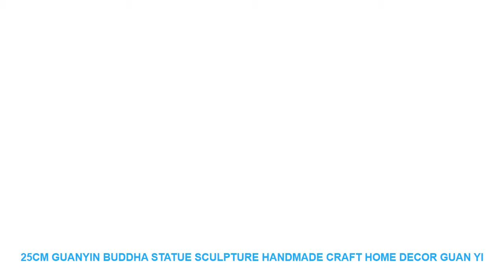25cm Guanyin Buddha statue Sculpture handmade Craft Home decor Guan yi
Material : Lacquerware
Theme : Buddhism
Regional Feature : China
Brand Name : HUNGL YERN
Name : Guanyin
Material : Raw lacquer and linen
Size : Custom
Style : Religious
Regional Feature : India
Craftsmanship : Hand Made

Craft
Material : Raw lacquer
Advantages : Light and Can be saved for a long time.
In addition : All styles of statue can be made of different material?such as Resin?Wood?Clay and Raw lacquer
Size
L?18cm
W?16cm
H?25cm
All the sizes of our Buddha statues are customizable?so the delivery time may be longer.
FAQ
Q:Can the price be negotiated?
A:Yes.
Q:Can I choose the materials and sizes myself?
A:Of course.
Intangible Cultural Heritage.
Our purpose is to carry forward Chinese traditional culture and publicize our company. If you like our works we can talk about them in detail.Craft
Material : Raw lacquer
Size
L?18cm
W?16cm
H?25cm
FAQ
A:Yes.
A:Of course.
Intangible Cultural Heritage.
Our purpose is to carry forward Chinese traditional culture and publicize our company. If you like our works we can talk about them in detail.

Similar Product
500Ml Mini Electric Coffee Maker Auto Usb Coffee Cafe Filter Coffee Machine Extraction Quick Brewing Coffee
500Ml Mini Electric Coffee Maker USB charge Coffee Cafe Filter Coffee Machine Extraction Quick Brewing Coffee
500Ml Mini Electric Coffee Maker Auto Usb Coffee Cafe Filter Coffee Machine Extraction Quick Brewing Coffee
500ml Mini Portable USB Electric Coffee Machine Outdoor Home Coffee Maker Quick Brewing Coffee
New 500Ml Mini Electric Coffee Maker Auto Usb Coffee Cafe Filter Coffee Machine Extraction Quick Brewing
500Ml Mini Electric Coffee Maker Auto Usb Coffee Cafe Filter Coffee Machine Extraction Quick Brewing Coffee
hot sale 500Ml Mini Electric Coffee Maker Auto Usb Coffee Cafe Filter Coffee Machine Extraction Quick
LICE 500Ml Mini Electric Coffee Maker Auto Usb Coffee Cafe Filter Coffee Machine Extractio

Others House Decor Youtube Videos :
On Sale Cute cartoon kitchen living room kitten creative bedroom mural dormitory refrigerator decorative stickers wall =
45*100 Waterproof PVC Frosted Glass Window Privacy Film Sticker Bedroom Bathroom Self Adhesive Film Home Decorative Film Mayitr =
Science Fiction Movie Star Wars Modern HD Print 5 Piece Canvas Wall Art For Living Room Painting Wall Art Painting Canvas =
5pcs Sheep Alpaca Miniature figurine cartoon animal 3D model fairy garden Resin Craft home decoration DIY accessories =
Harry Potter The Golden Snitch Wall Decal Car Laptop Harry Potter Snitches Be Crazy Quote Wall Car Laptop Sticker Vinyl Decor =